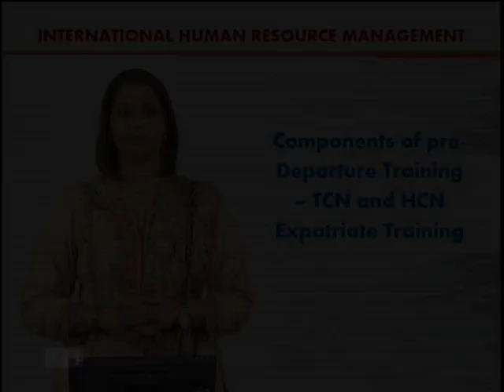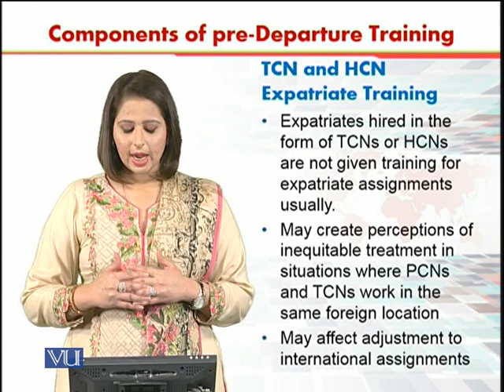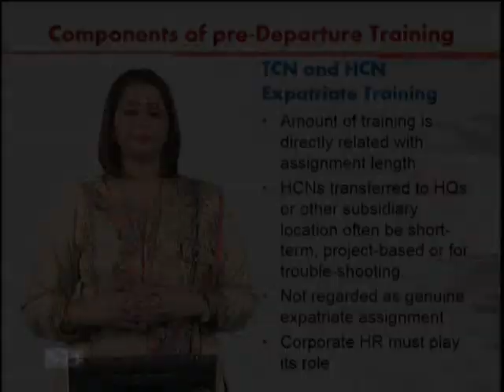TCN and HCN Expatriate Training | International Human Resource Management | HRM630_Topic092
Topic092 - Components of Pre-Departure Training - TCN and HCN Expatriate Training,